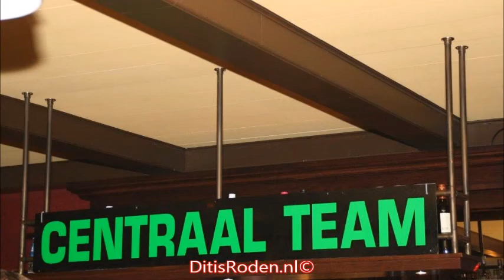Centraal Team uit Peize reikt 2000,- aan goede doelen uit